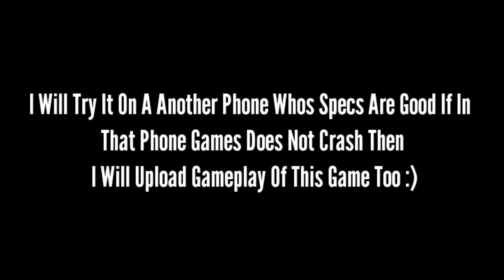Uncharted Golden Abyss Vita3k Release 6 Android Test